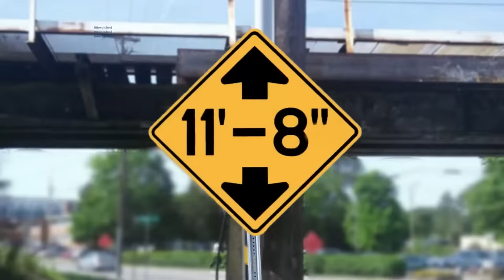Perfect peel at the 11foot8+8 bridge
On May 11, a courier truck came cruising down Gregson St. to beat the light and ended up getting a perfect, clean roof removal from the canopener bridge. This was crash #167 since 2008.